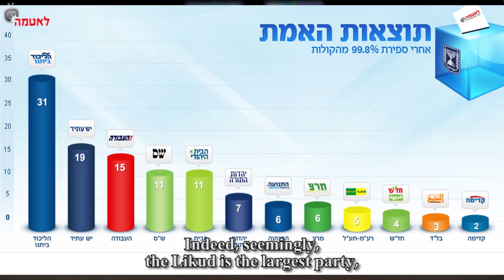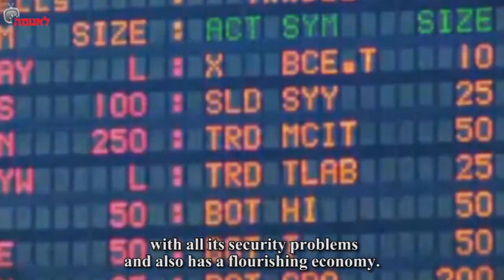Yair Lapid's amazing coalition and a bird's eye view of Israeli democracy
In this week's episode of the Tribal Update, Flock Builder builds Yair Lapid's winning coalition, Ronit returns from maternity leave, we bring you a look at Israel's voting festival, and we present a response to the viral clip "I've had it," that attacks everyone and everything that isn't part of the radical left. Enjoy!